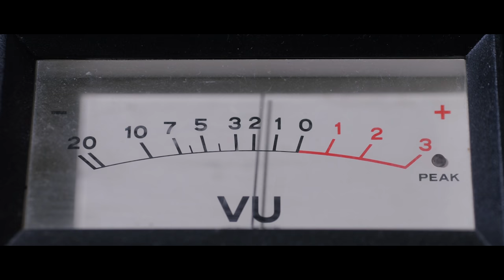BMF Speedy Tells The Story Behind Why 2pac Dissed Chino XL on Hit Em Up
A short clip from our upcoming Speedy episode.

This video was edited and produced by me